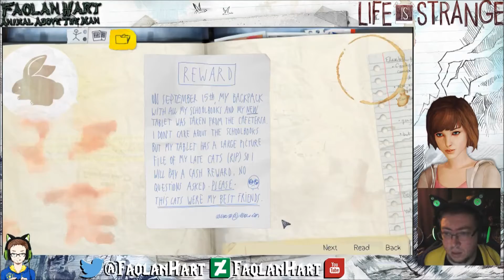Faolan Plays: Life Is Strange – Ep 5-1 Unwilling Subject